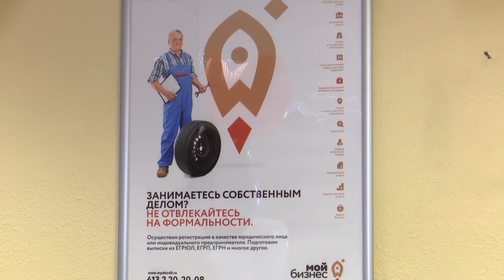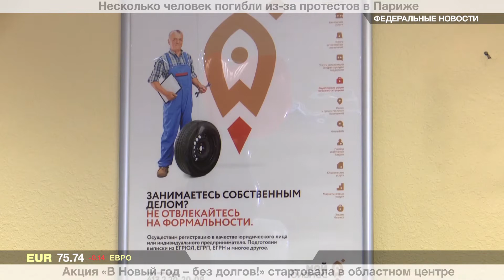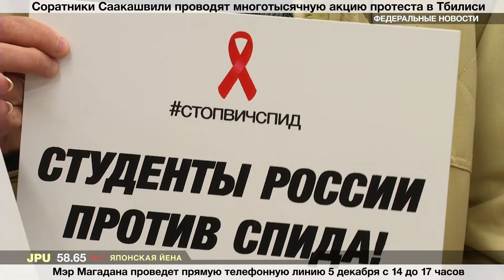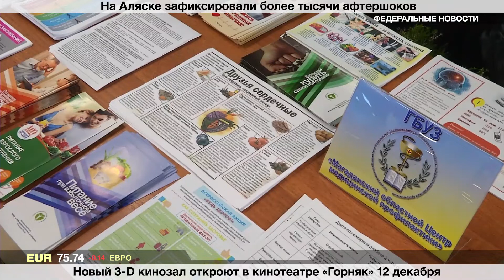НОВОСТИ 03.12.2018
65 лет Магаданской области. З декабря Колыма отмечает юбилей.
«Мой бизнес». Центр оказания услуг предпринимателям открыли в областном центре.
«Душа всегда свободна». Декада инвалидов стартовала на Колыме.
«Знай, чтобы жить!» В Магадане провели акцию, посвященную Всемирному Дню борьбы со СПИДом.
«Не дай себя обмануть!» Полицейские совместно с танцевальным центром «Онлайн» провели флешмоб.